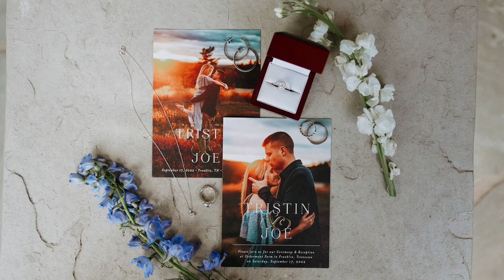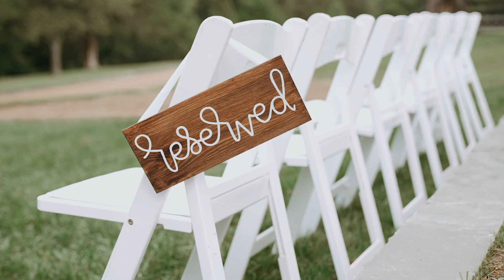Mr. and Mrs. Bartol | Cedarmont Farm | Franklin, TN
Bartol Wedding
September 2022
Location: Cedarmont Farm
Photographer: Thistle Honey
Videographer: Thistle Honey